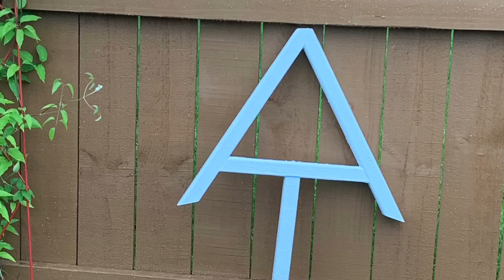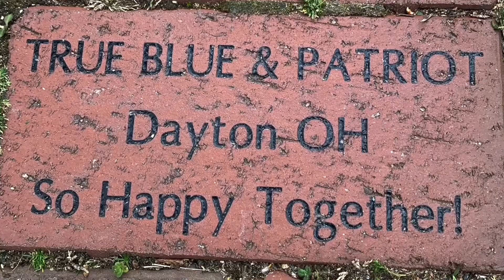AT Thru Hike Day 9 - Fox Creek to Hurricane Mountain Shelter